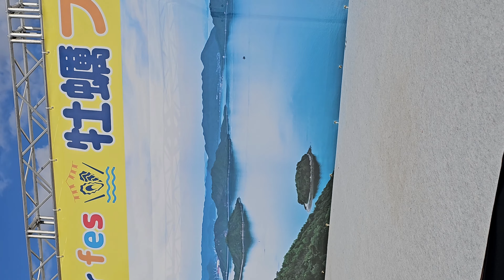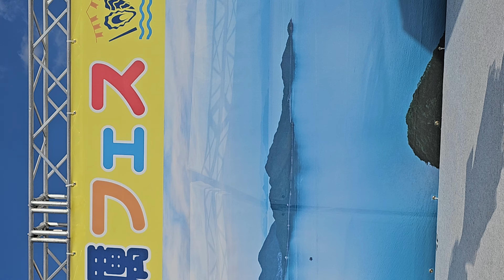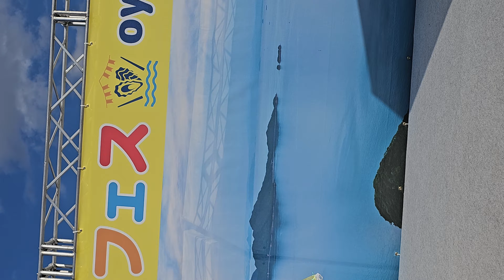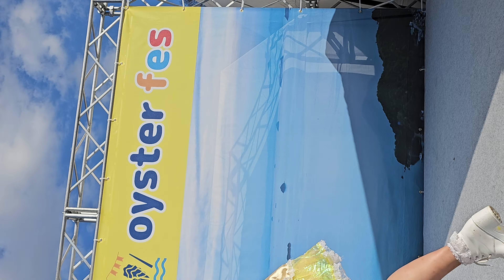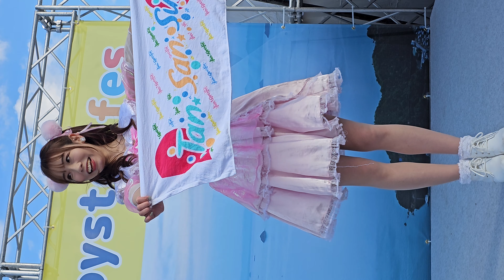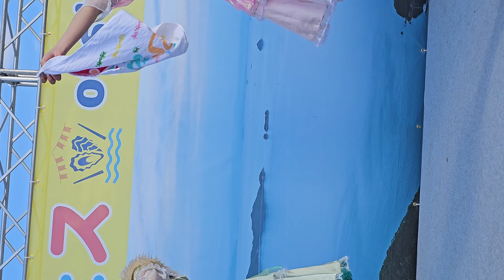Tan.San.Sui. @上野恩賜公園 牡蠣フェス2024 2024.01.07 (4K60P)